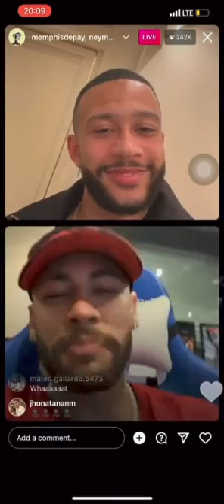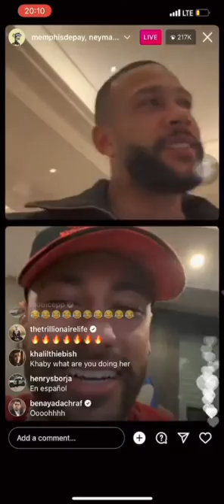youtube video #-EUpFeO-rtg